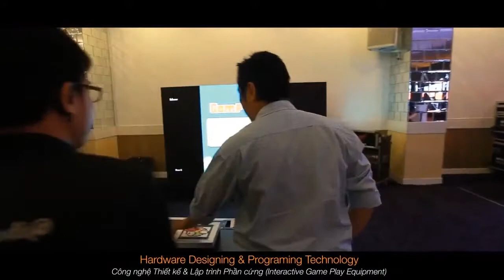CÔNG NGHỆ THIẾT KẾ VÀ LẬP TRÌNH PHẦN CỨNG (INTERACTIVE GAME PLAY EQUIMENTEQUIPMENT)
- Hardware design and installation technology, using a series of modern technologies to ensure the best gaming experience and experience.
- This hardware is optimized and well-compatible with games, and offers scalability and upgradeability to meet user needs.